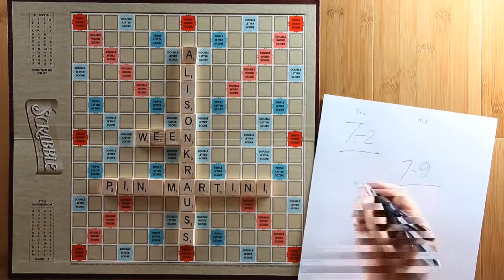Bend Summer Concert Series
A spot to air in the Bend Markets for the upcoming Bend Summer Concert Series.